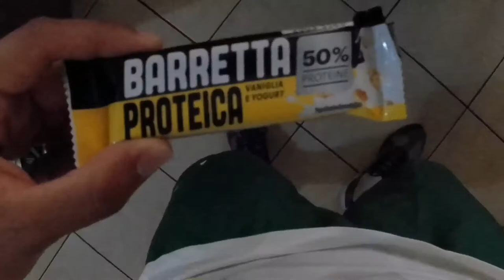IS SIMPLICITY THE BEST DRILL?|DAY IN THE LIFE OF AN ITALIAN FOOTBALL PLAYER EP12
In This Video Show Your's My Typical Two Session Of Training For Improve My Technical and athletic conditions.